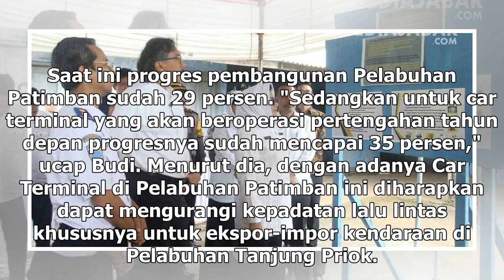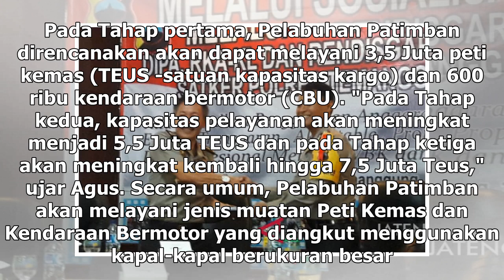Suara Media | Menhub: Pembangunan Pelabuhan Patimban Berjalan 29 Persen